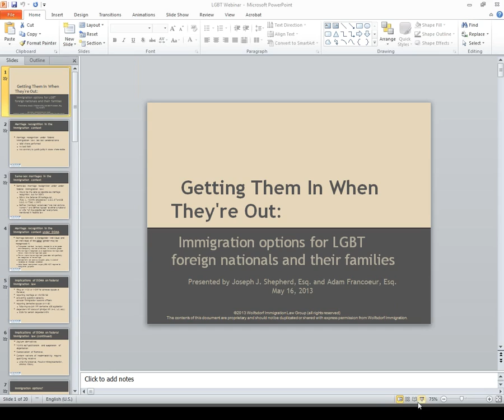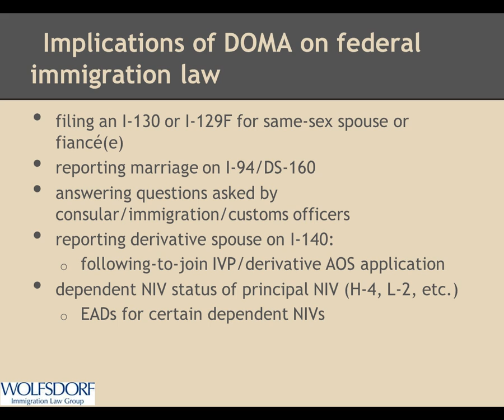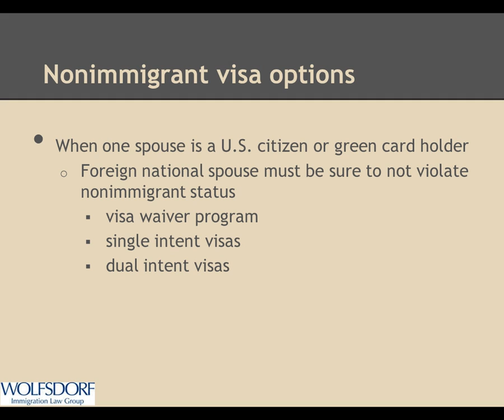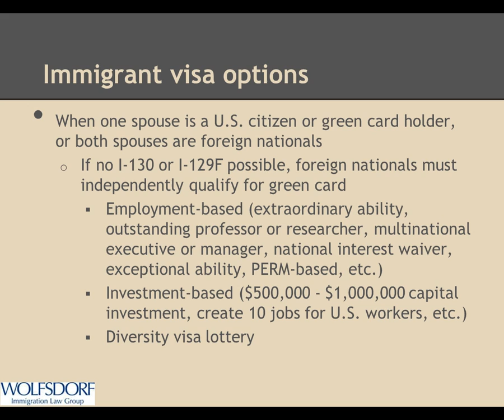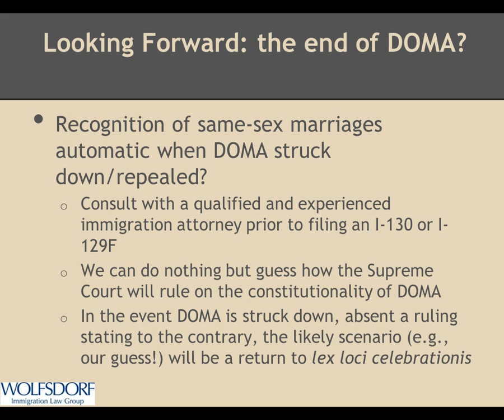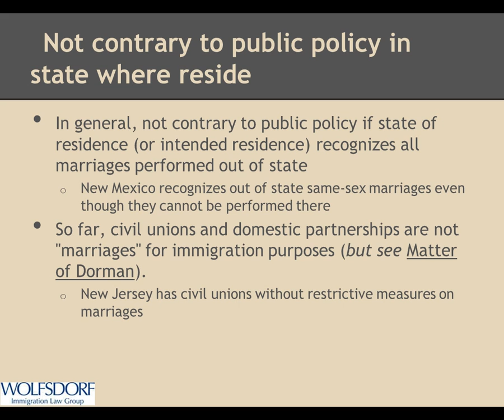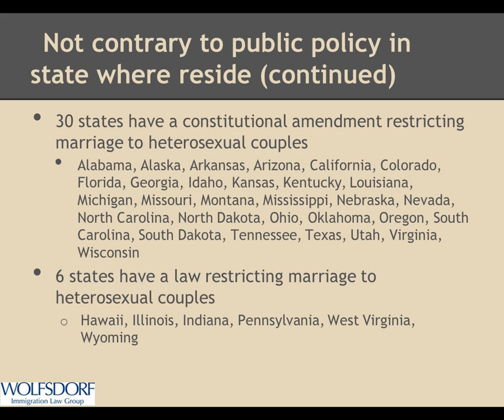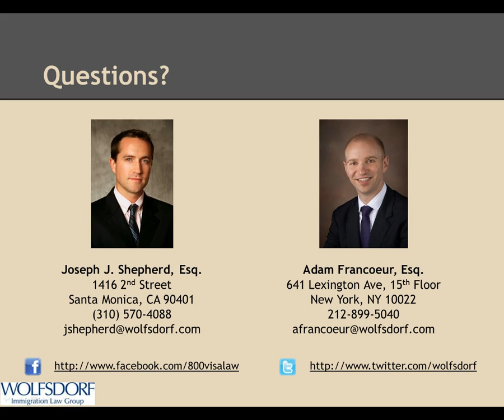Getting Them In When They're Out: Immigration Options for LGBT Foreign Nationals 5/16/2013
This webinar will clarify the complexities involved in bringing LGBT employees, spouses, partners and their families to the U.S., either temporarily or for the long haul.  Topics include:

• Recognition of same-sex relationships in light of DOMA
• Visa alternatives to family-based categories
• International adoption and surrogacy
• Asylum options
• Forward-looking immigration tactics in a post-DOMA landscape

Presented by:
Joseph J. Shepherd
Adam Francoeur